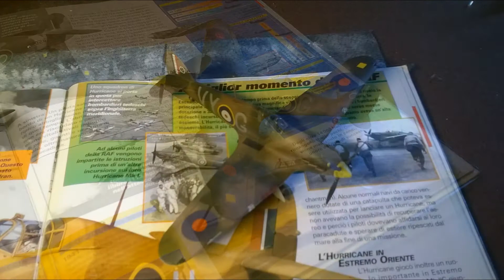Hurricane MK1 Airfix 1\72